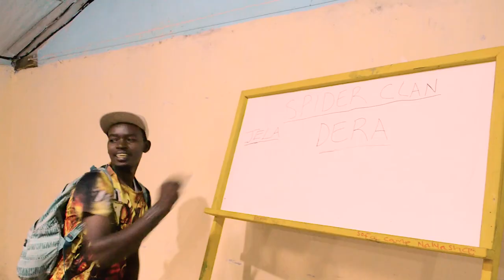SPIDER CLAN - DERA, Ngesh wa Vasha, kaveve kazoze. Dera bila hagga hii sio Dera,